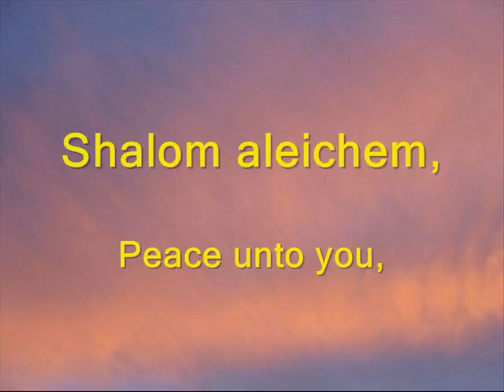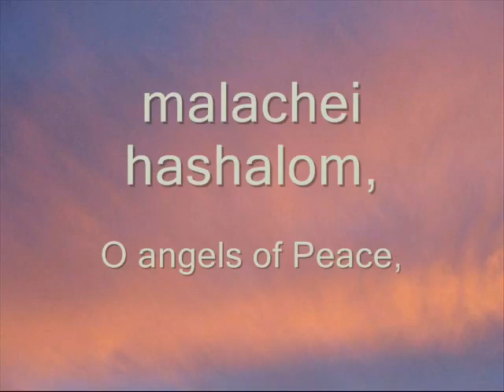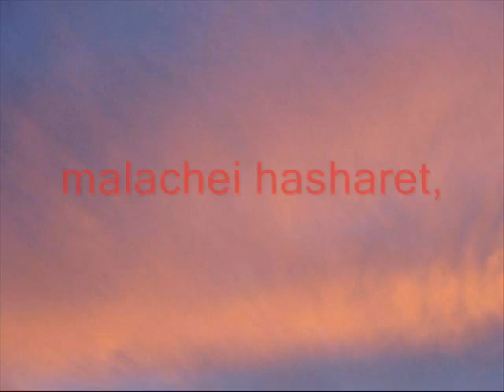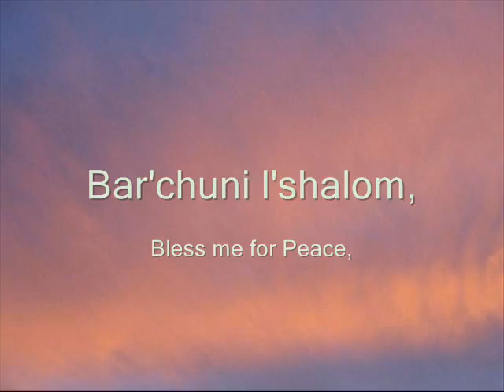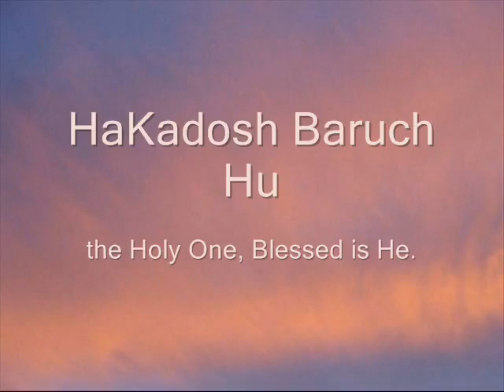SHALOM ALEICHEM with English translation